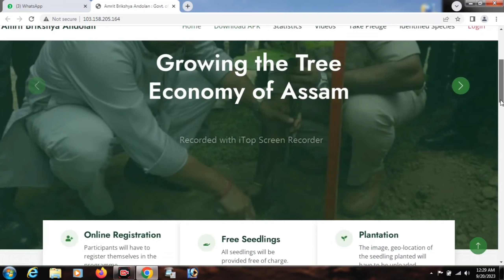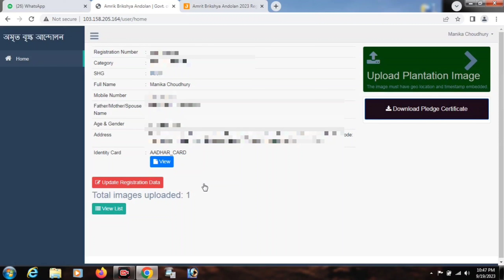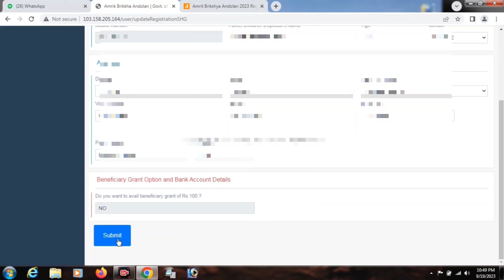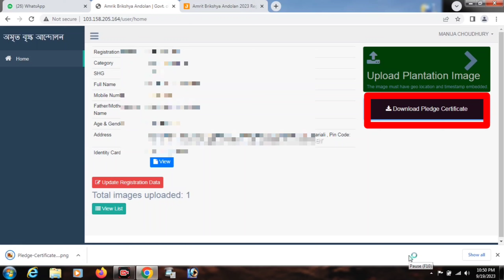Amrit Brikshya Andolan Registration ফটো APPROV/REJECT চাই লওক //